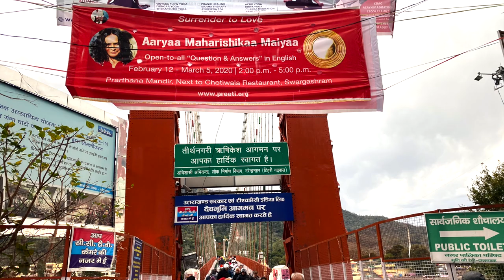Maharishikaa on Non-Duality and Surrender - challenging Neo-Advaita | Preeti Upanishad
Maharishikaa brings clarity to Neo Advaita Mooji seeker in a free open-to-all Satsang in Rishikesh. Her ‘Who am I?’ identity crisis is resolved as she understands how to surrender and the simplicity of a post Neo Advaita path which leads to Self Realization.